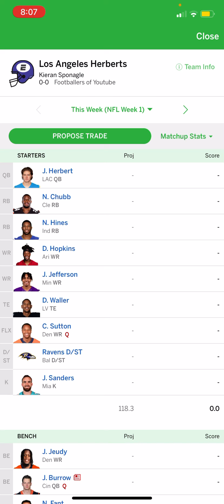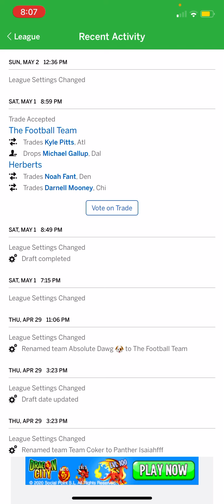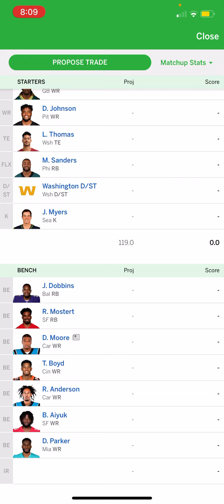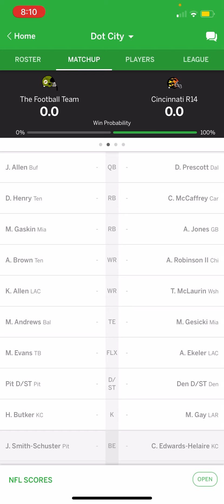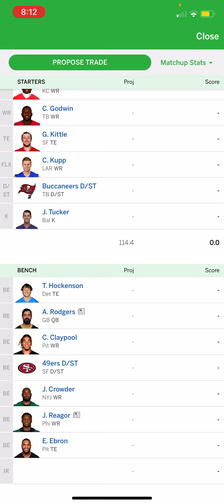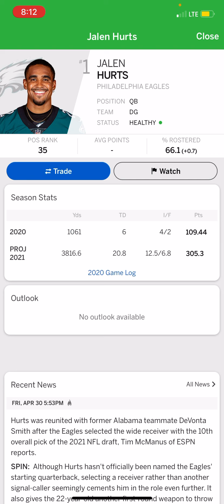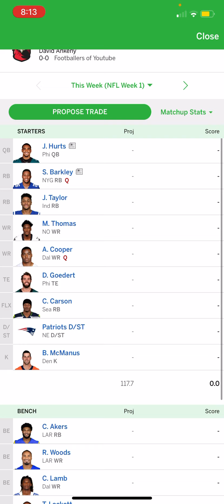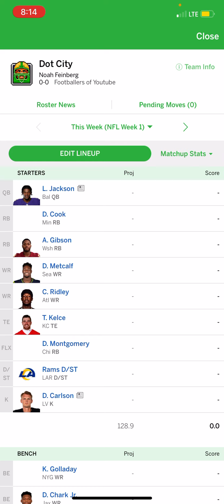Rating fantasy drafts (football you tubers)